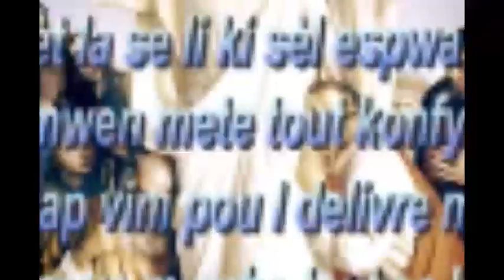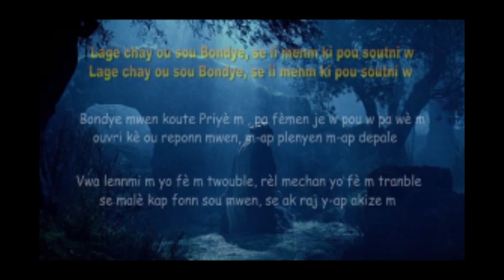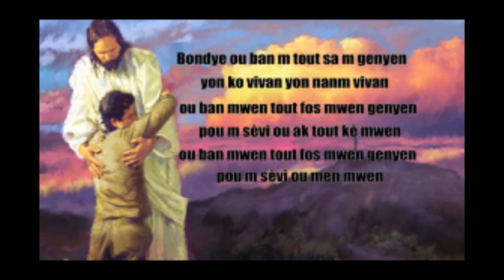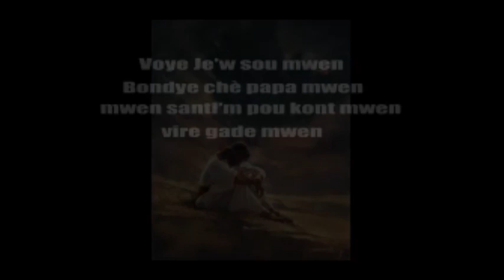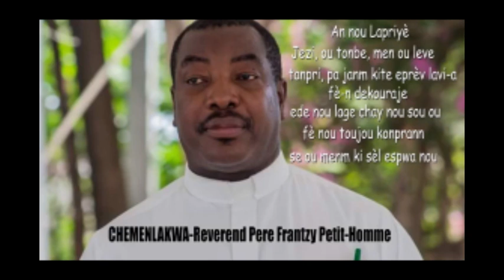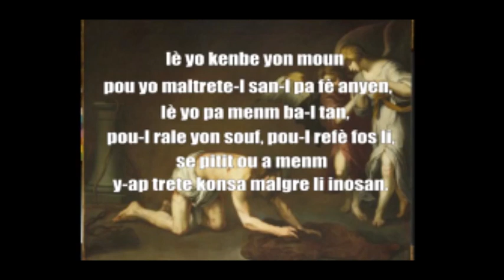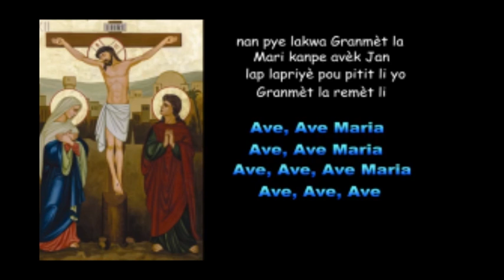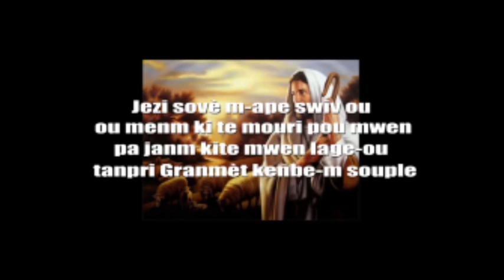CHEMEN LAKWA - P. FRANTZY PETIT-HOMME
An nou viv chemen Lakwa a ak Kris la pou nou ka jwenn lagras delivrans tout bon vre a. @pititmanmanmaritv3524